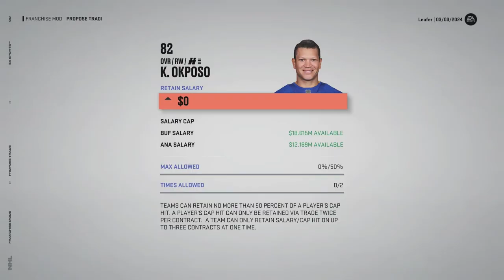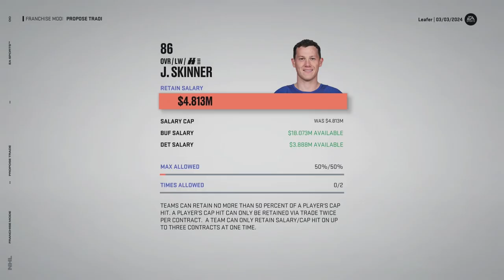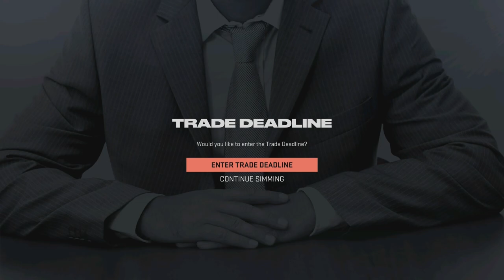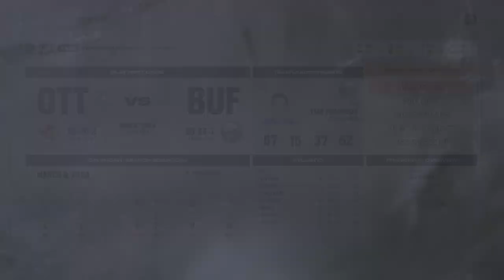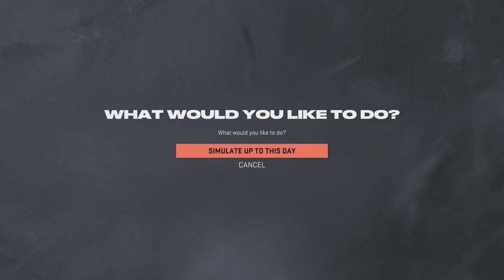NHL 23 l Buffalo Sabres GM Mode Commentary #5 'Winning the draft Lottery?!'